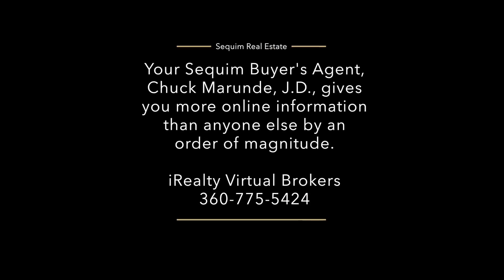Sequim Homes Selling at Full Price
Sequim homes are selling a full price, assuming full listing price is true fair market value, and many buyers are missing out by trying to save a few thousand dollars with a lower offer. Be careful, because many buyers are losing their dream home over a few thousand to another buyer who offers full listing price.